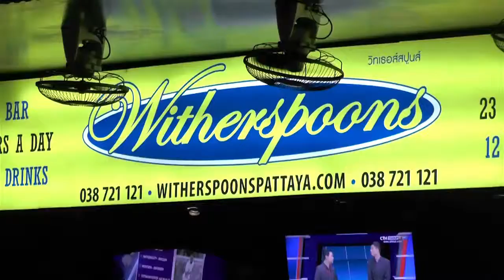Witherspoons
Welcome to a sport lovers paradise as Witherspoons located in Soi Buakhao offer you everything you would wish for an more. Every sport, every game, every event!